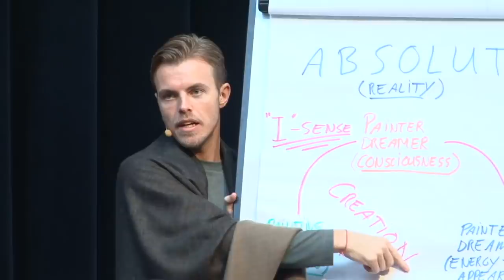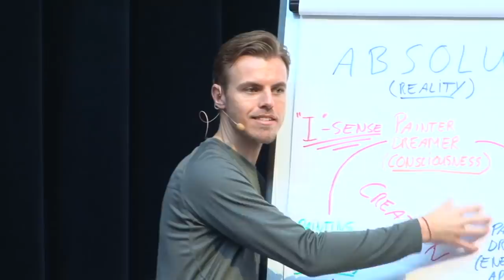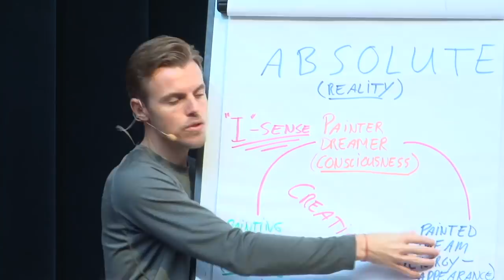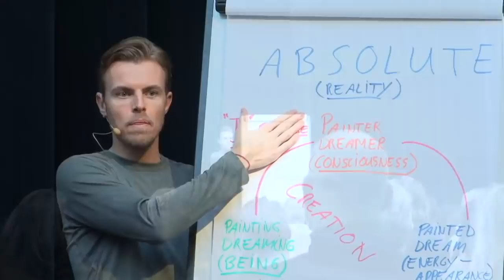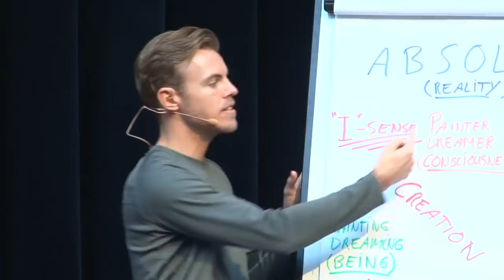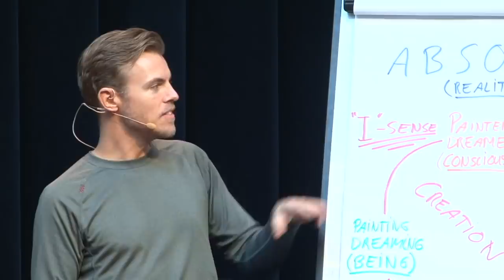Liberation — Freedom From The Dream